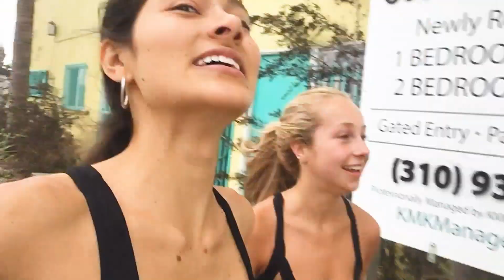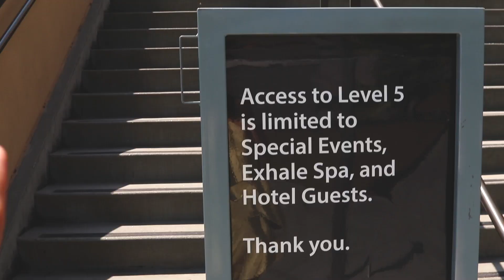LOS ANGELES 2018 vlog! // Estefania Hoyos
this summer my best friend and I got to live out one of our dreams since we were 12 years old! we spent a week in Los Angeles. we met lots of cool people, made a life long friend and had so much fun!
in this vlog we go to Venice beach, Santa Monica, malibu, Hollywood, rodeo street, the grove, and more!!